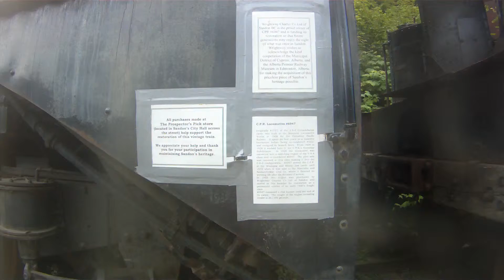Sept 2 2013 Cody To Sandon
Riding Into Sandon after crossing Reco Mountain from Retallack